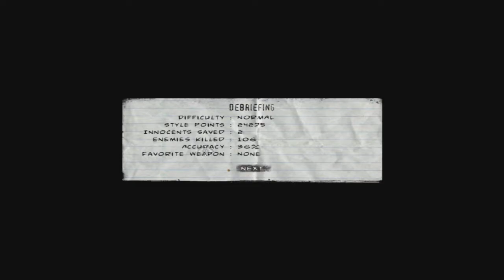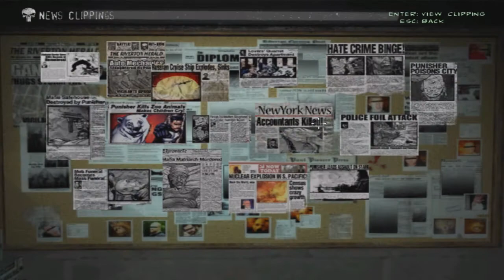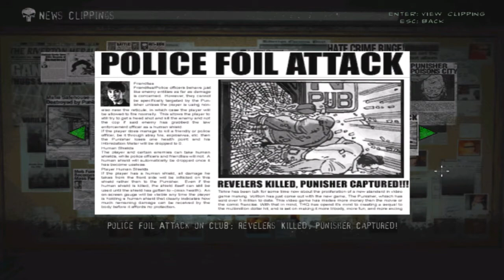THE TAKAGİ BUİLDİNG. THE PUNİSHER. [#15]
Herkese merhaba arkadaşlar. Şahsiyeti hatırla oyun kanalına hoş geldiniz. The punisher serimizin 15. bölümüyle kaldığımız yerden devam ediyoruz. Bölümümüzün adı: the takagi building. İyi seyirler.